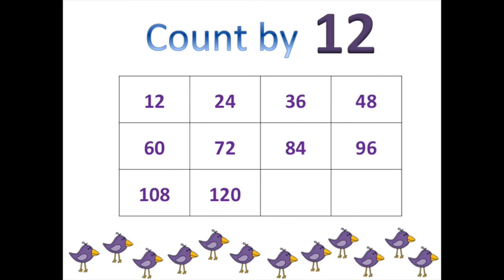NUMBER CHANT: Counting by 12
Counting with the Fox! Count by 12 in this video by Scholarly Fox.